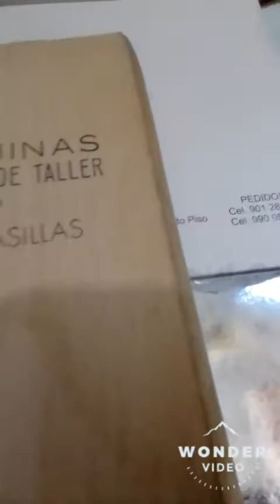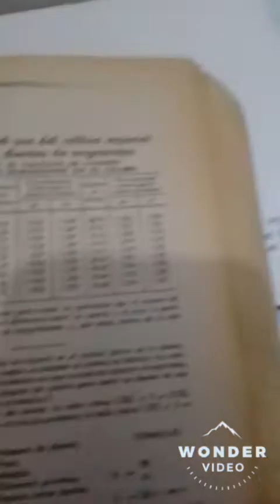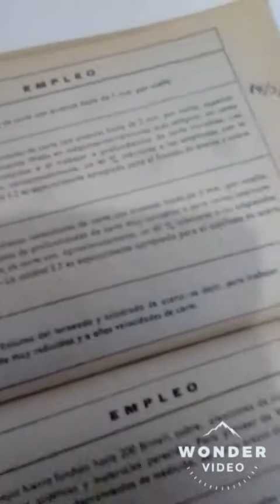manual de metal mecánica, maquinas herramienta CASILLAS.